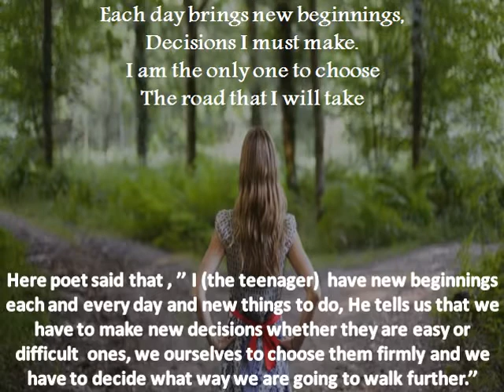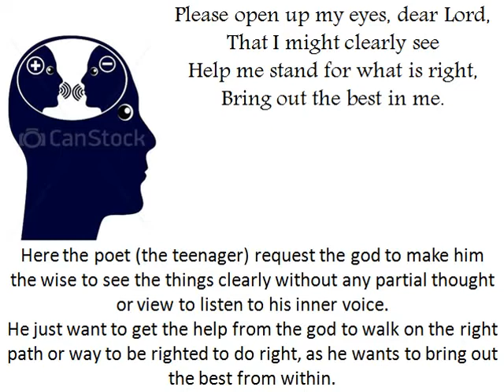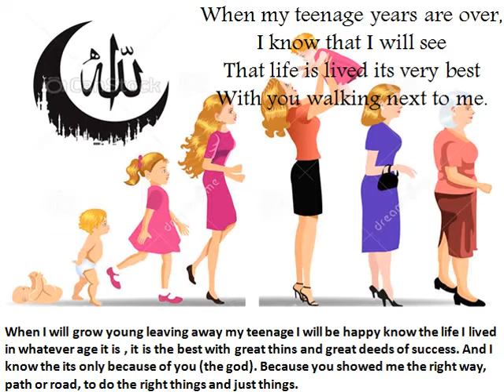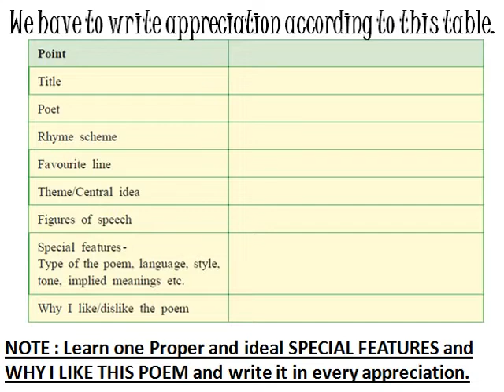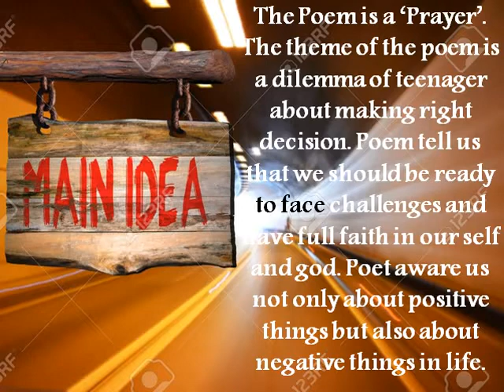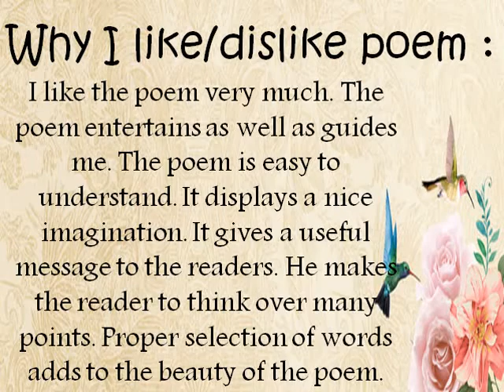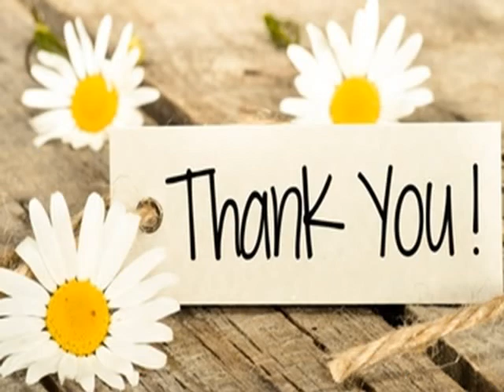A Teenager's Prayer Class 10th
Hi friends, I hope this video will help you.

My Videos of Class 10th